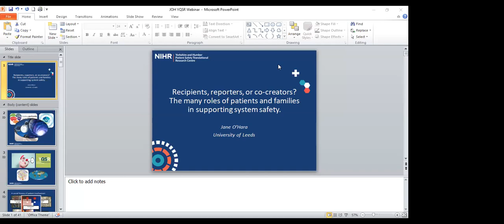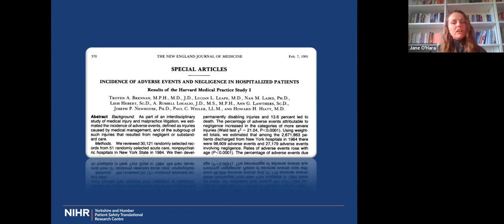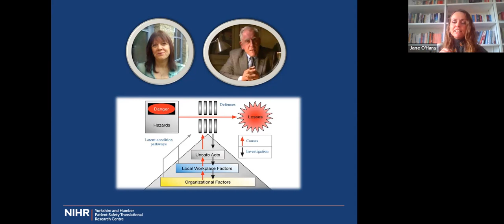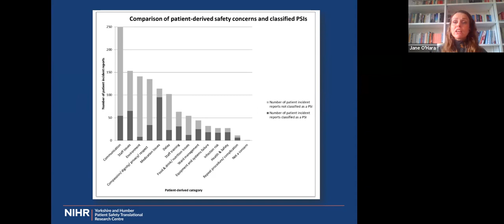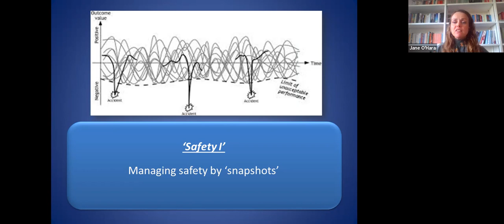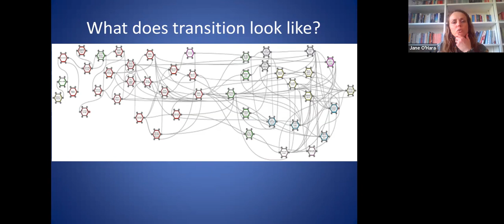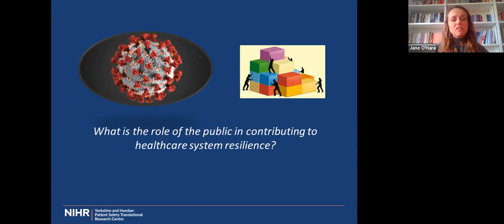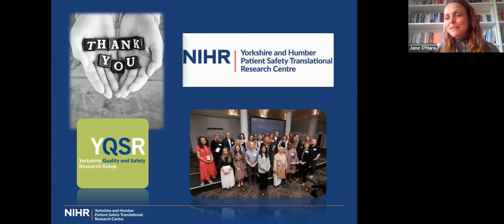The many roles of patients & families in supporting system safety- Jane O'Hara (YQSR Seminar Series)